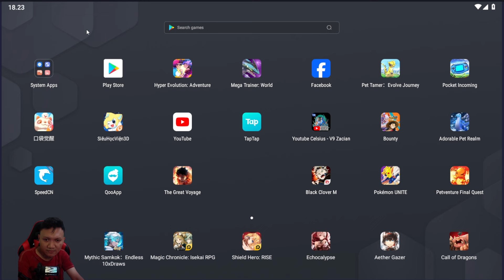🔥🔥🔥REVIEW AKUN Mbon SERVER 700an MODAL NECROZMA‼️| Pocket Incoming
NEWBIEGIFT4U
DROAKSGIFT
PoketGift
TTFL666
TTFL888

📌Device :
intel i3 12100F
Nvme 1Tera

📌audio :
Mikrofon Ampligame RGB A6V